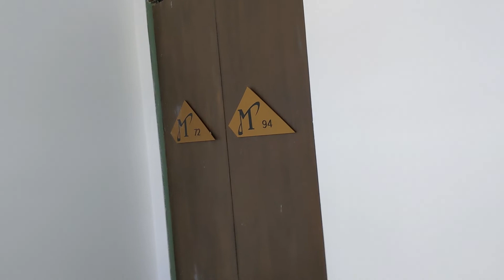BEAUTY ROOM MAKEOVER PART 2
Happy Monday! Posting this video a little late, but here part 2 got the beauty room makeover. Painting! Many more makeover videos to come!